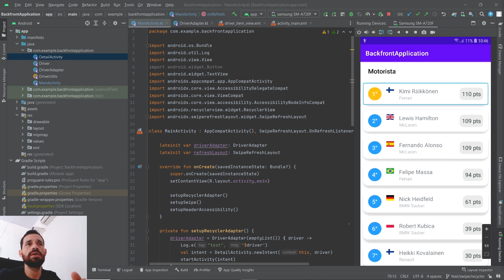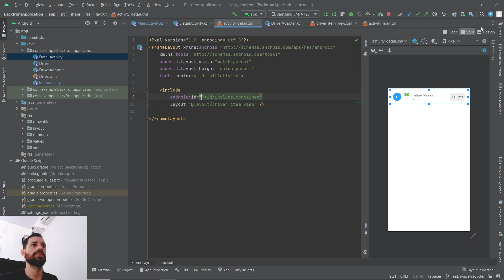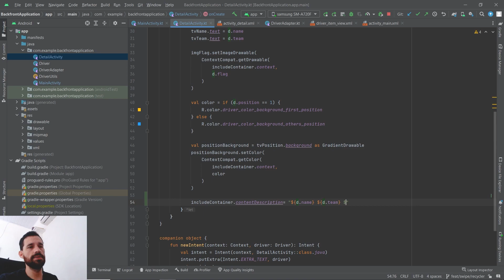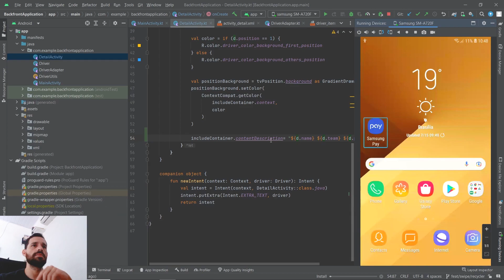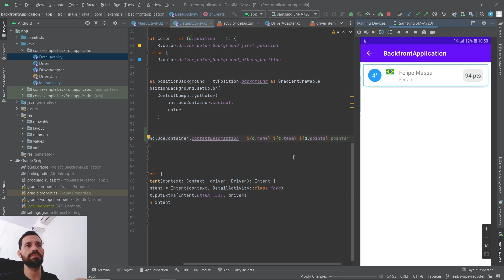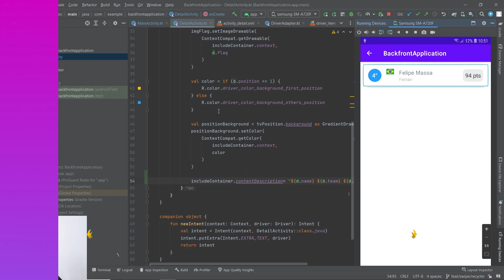Aplicando acessibilidade no ViewGroup Tela de detalhes com Android Studio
Loja Backfront (o jeito mais estiloso de se tornar um Dev iOS de sucesso)